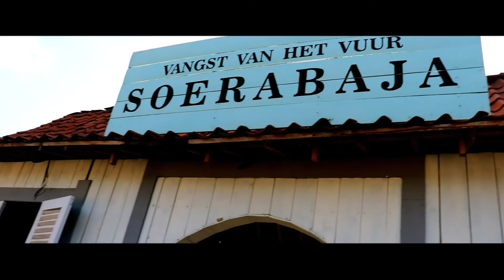Spot Foto Kota Lama di Gamplong Studio Jogja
Studio Alam Gamplong berlokasi di Dusun Gamplong, Desa Sumber rahayu, Moyudan, Sleman. Tempat wisata baru tersebut sangat cocok untuk dijadikan spot berfoto.

Untuk memasuki Studio Alam Gamplong, tidak ada tarif khusus yang dibebankan. Tersedia kotak di dekat pintu masuk, dimana pengunjung boleh memberi berapa pun seikhlasnya.

Cuma kalau ingin  paket memasuki 2 museum dan Naik kereta api/Trem  bayar Rp 20.000 per orang